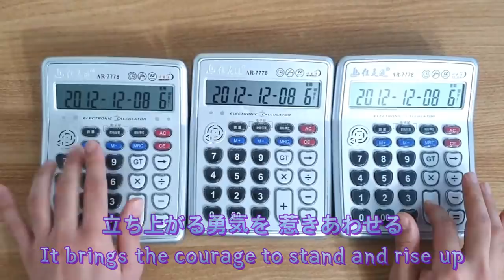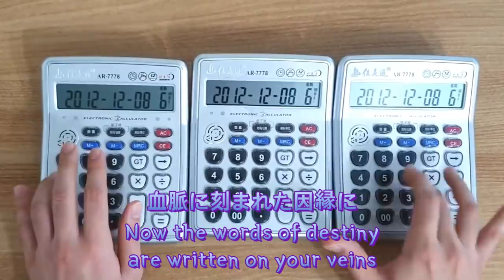Bloody Stream (JoJo Opening 2) Calculator Cover - 죠죠 2부 op 계산기커버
JoJo's Bizarre Adventure Opening 2 - "Bloody Stream" (Calculator Cover)